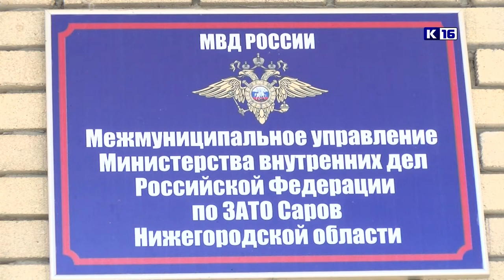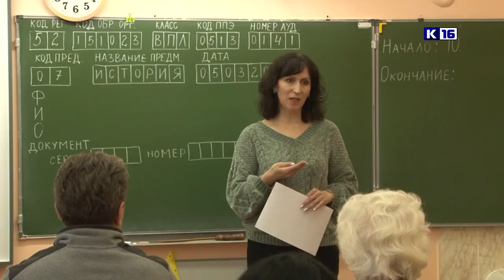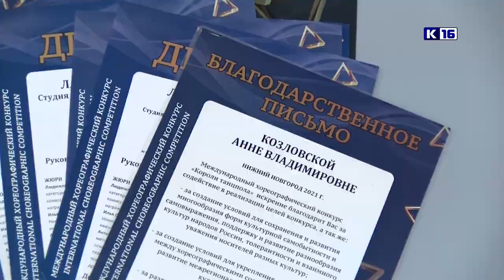Новости Сарова 19.03.2021